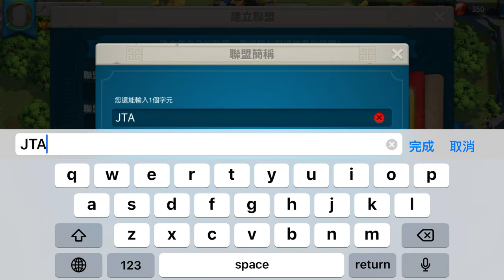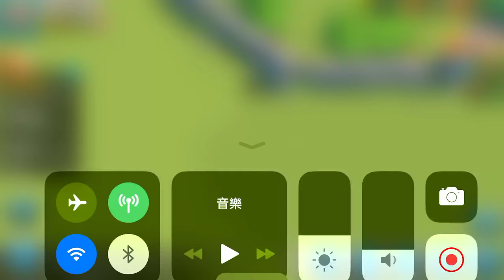《萬國覺醒》手機玩法與攻略教學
2. 將訂閱旁邊 "鈴鐺" 打開!
3. 打勾"我想收到這個頻道的所有通知" 儲存!
4. 請幫忙分享影片與推廣，謝謝大家!